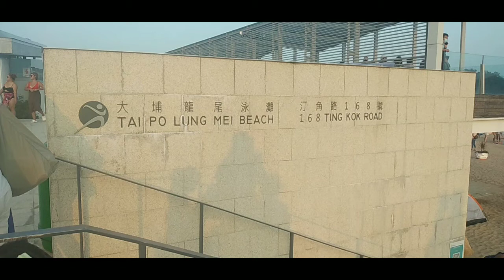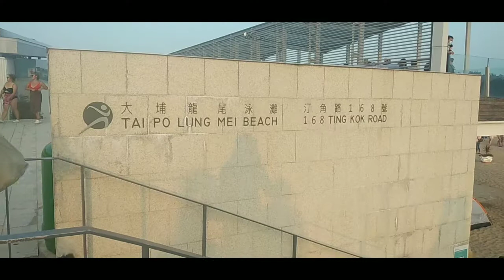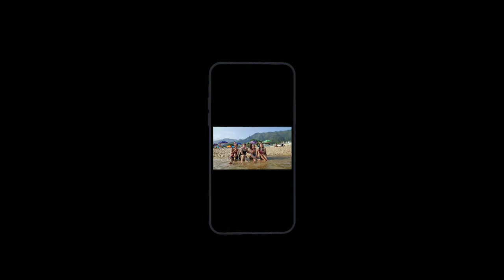TAI PO LING MEI BEACH#trending